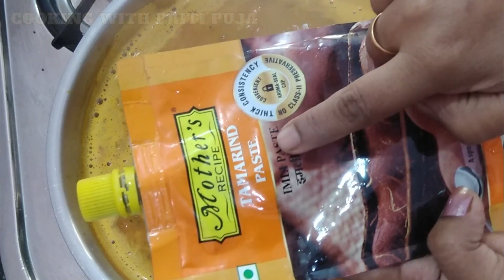घर पर स्वादिष्ट सांभर बनाने का आसान तरीका | Sambar recipe | Sambhar banane ki vidhi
If you love South Indian cuisine, then you must have tried Sambhar at least once in your life. Sambhar is a delicious and nutritious lentil-based vegetable stew that is a staple in every South Indian household. In this video, we will show you how to make an authentic Sambhar recipe from scratch that you can easily prepare at home.

We will guide you through the step-by-step process of making Sambhar, starting from preparing the lentils and vegetables to mixing them with the flavorful spices and tamarind pulp. We will also share some tips and tricks to ensure that your Sambhar turns out perfect every time.

So, whether you are a beginner or an experienced cook, this Sambhar recipe is a must-try. It's a healthy, flavorful, and comforting dish that will surely become a favorite in your home. So, grab your apron and let's get cooking!

सांभर -
दाल उबालने के लिए -
तुवर / अरहर की दाल - ½ कप
कटी हुई लौकी  - ½ कप
कटा हुआ गाजर  - ½ कप
कटा हुआ बैंगन  - ½ कप
नमक - स्वादानुसार
हल्दी पाउडर - ½ Tsp
सांभर बनाने के लिए -
तेल - 2 Tbsp
चने की दाल - ½ TSP
उड़द की दाल - ½ TSP
जीरा  - ½ Tsp
राई (सरसों के दाने) - ½ Tsp
मेथी के दाने - 15-20
करी पत्ता - 12-15
हींग - 1 पिंच
प्याज - 2 मीडियम साइज
हरी मिर्च - 1-2
अदरख लहसुन का पेस्ट - 1 Tsp
जीरा पाउडर - ½ Tsp
धनिया पाउडर - 1 Tsp
लाल मिर्च पाउडर - ¼ Tsp
सांभर मसाला पाउडर  - 3 Tsp
टमाटर - 2 Medium size
नमक - स्वादानुसार
इमली का पेस्ट - 1½ tsp
बारीक कटी हरी धनिया की पत्तियाँ - 3-4 Tsp

To Boil Dal -
Pigeon pea/Arahar Dal - - ½ Cup
Chopped Bottle Gourd - ½ Cup
Chopped Carrot - ½ Cup
Chopped Brinjal - ½ Cup
To make Sambhar -
Oil - 2 Tbsp
Bengal Gram - ½ Tsp
Fenugreek seeds - 15-20
Curry leaves - 12-15
Hing (Asafoetida) - 1 pinch
Sambhar Masala Powder - 3 Tsp
Tamarind's paste - 1½ tsp
Finely chopped green coriander leaves - 3-4 Tsp